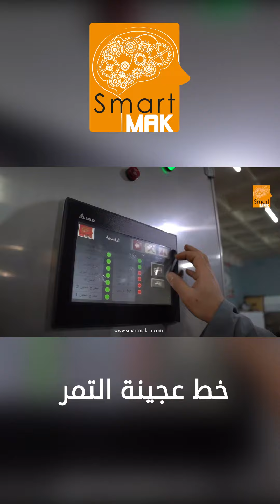خط إنتاج وتعبئة عجينة التمر | DATES PASTE PRODUCTION AND FILLING LINE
يتميز خط إنتاج وتعبئة عجينة التمر الذي تنفرد به سمارت ماك بجودته العالية، وبطاقته الإنتاجية المرتفعة، بالإضافة إلى إن الإنتاج ضمن هذا الخط يتم بصورة آلية تماماً ودون أي تدخل يدوي، وفق تناغم عالٍ بين العمليات الميكانيكية والكهربائية.

يتمتع الخط بنظام حماية متكامل للعاملين عليه، حيث يضمن الحماية من ارتفاعات التيار الكهربائي، كما يضمن توقف العمل بشكل تلقائي عند انتهاء مواد التغليف لمنع حدوث أي هدر في العجينة.

⭕️لطلب العروض الفنية ولوائح الأسعار نرحب بتواصلكم عبر الايميل الرسمي للشركة